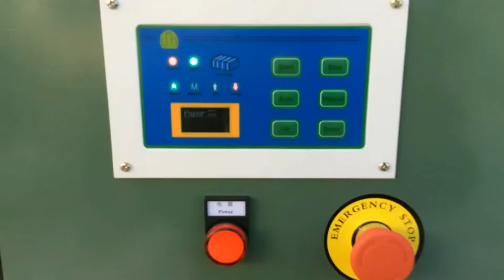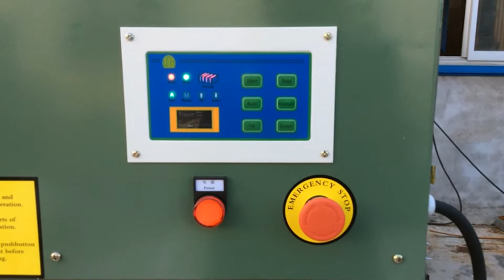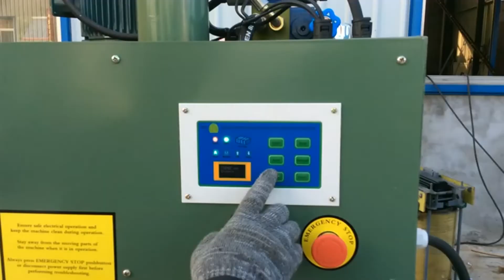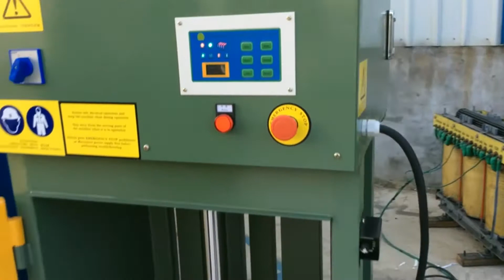VSC 10tons Small Single Cylinder Baler press machine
1.Fully automatic waste cardboard box/OCC/ONP baling press machine,
2.Vertical carton box baling machine, plastic pet bottles compress machine.
3.Metal scrap baling press machine, steel wire compress baler machine.
4.Aluminum chips/shavings briquetting press machine, copper turnings/swarfs briquetting press machine.
5.Wood shavings bagging press baler machine, silage bagging baling machine.
6.Wiping rags bagging press baler machine, waste clothes/second hand clothing/old clothes baling machine.
7.Plastic lumps/pipes shredder machine, plastic scrap blue shredder machine.
8.Metal scrap shredder machine, double shaft shredder machine, wood pallet shredder machine.
9.Plastic lumps granulator machine, plastic barrels crusher machine.
10.Hydraulic shear machine for heavy metal scrap, copper cable wire shear machine.